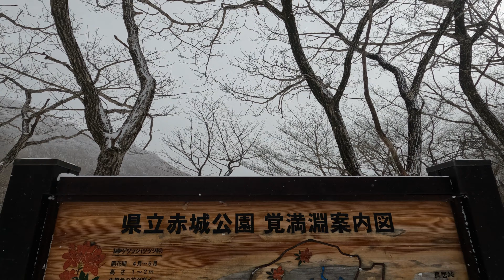【犬用ゴーグル】愛犬にも紫外線対策でRex Specsを買ってみました。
山に一緒に愛犬を連れていっています。
ふと思ったのが、僕たち人間は眩しい！と感じ
サングラスやゴーグルをかけることができますが
犬は？？
言葉で出せないけど、眩しいのは変わりないと思い
ゴーグルを探し、
出会ったのがこのRex Specsのゴーグルでした。
第一印象。カッコいい！！
地方なので、取扱店も近くになく
ネットショッピングで、S,M,Lどれを買えばいいか正直わかりませんでした。
ご検討されている方の参考になればと思い収録しました。